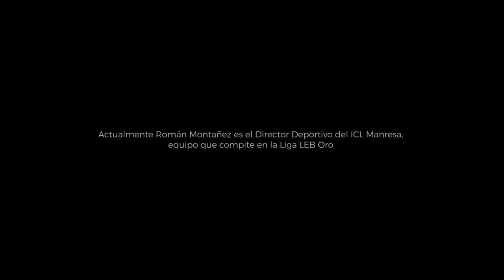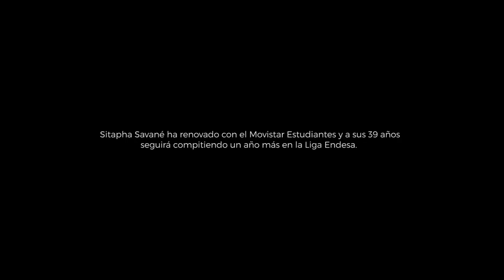Buzzer Beater: tres jugadores frente a la retirada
Tres jugadores profesionales y la decisión más difícil de sus carreras ante ellos. Andrés Nocioni, Sitapha Savané y Román Montañez afrontan el proceso de decisión sobre si continuaban en activo o se retiraban del baloncesto al término de la temporada 2016-17. Todas sus dudas y certezas con sus compañeros y familia, recordando también momentos especiales de su carrera y la motivación que les ha llevado a ser jugadores históricos de la Liga Endesa. En el reportaje, Montañez, Nocioni y Savané se ven acompañados por otros protagonistas como Luis Scola, Rafa Martínez, Fernando San Emeterio, Tomás Bellas, Salva Maldonado, Pablo Laso, Alberto Herreros, Pedro Martínez, Willy Villar…